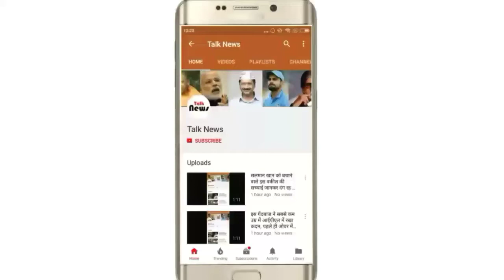मौसम विभाग की चेतावानी, गरज-चमक के साथ इन इलाकों में होगी तेज बारिश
रायपुर. दक्षिण और उत्तर भरत के कुछ हिस्सों में दक्षिण-पश्चिम मानसून सक्रिय होने के बाद राजधानी में शुक्रवार की रात फिर से गरज-चमक के साथ हल्की बारिश हुई। वहीं, दिनभर सुबह से शाम तक तीखी गर्मी पड़ी। अधिकतम तापमान में पांच डिग्री का उछाल आया। अधिकतम तापमान शहर में 41 डिग्री दर्ज किया गया। जो सामान्य से एक डिग्री कम था। गुरुवार को राजधानी में अधिकतम तापमान 35.5 डिग्री रहा। रात में गरज-चमक के साथ बारिश होने से ठंडी हवाएं चलने से उमस से भारी राहत मिली। रायपुर में शुक्रवार को आद्र्रता सुबह 59 फीसदी रही, जबकि शाम को आद्र्रता 30 फीसदी रही।
मौसम विभाग के अनुसार छत्तीसगढ़ से होते हुए तेलंगाना तक एक द्रोणिका बनी हुई है। इसकी ऊंचाई समुद्र तल से 0.9 किमी तक है। साथ ही छत्तीसगढ़ के ऊपर एक चक्रवाती घेरा बना हुआ है। इस कारण से राजधानी समेत प्रदेश में कहीं-कहीं गरज-चमक के साथ हल्की से मध्यम बारिश हो रही है। इस तरह का मौसम अभी एक-दो दिन रहेगा। मौसम विभाग ने चेतावनी जारी की है कि प्रदेश के कुछ स्थानों पर गरज-चमक के साथ तेज हवा चलने की संभावना है। रायपुर में आकाश आंशिक मेघमय रहेगा तथा शाम को गरज-चमक के साथ छींटे पडऩे की संभावना है।